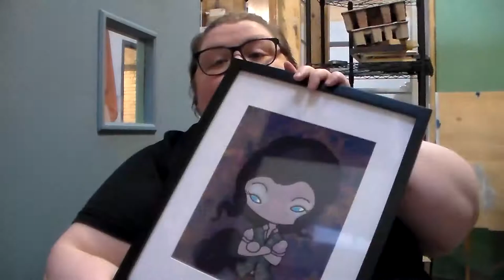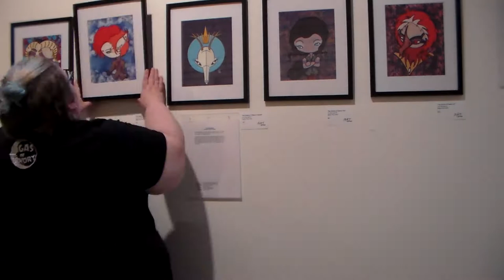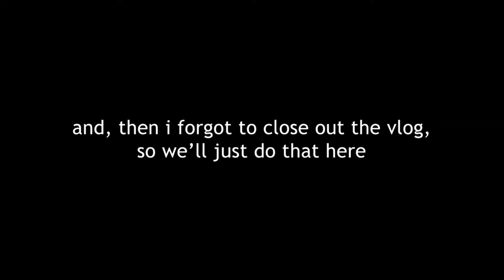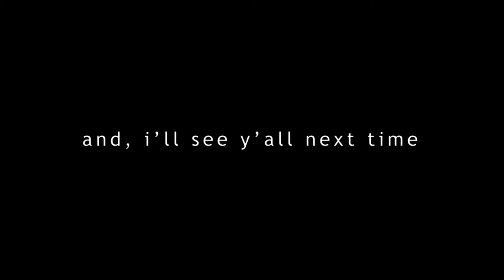vlog || vlogging, installation day, & trick-or-treaters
and, i return to the youtubes with--vlogging

yep, vlogging

we'll see how this goes

eta: sorbet jungle made my awesome hat, and it's called a solar ram *hands* i can remember things, i swear